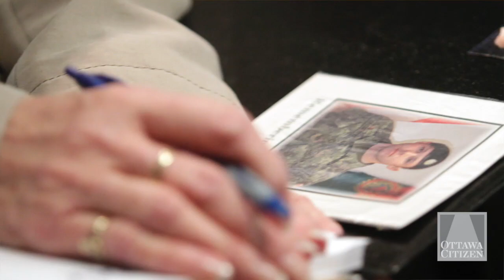MPCC chairman Glenn Stannard on the probe of Stuart Langridge's death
Military Police Complaints Commission chairman Glenn Stannard speaks
about the Fynes Public Inquiry into Cpl. Stuart Langridge¹s suicide. Video by Julie Oliver/The Ottawa Citizen